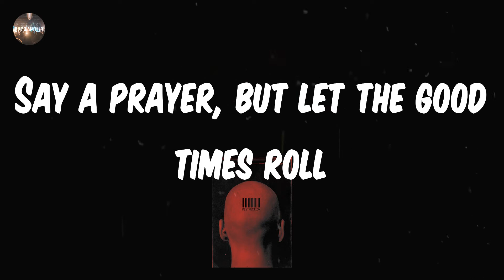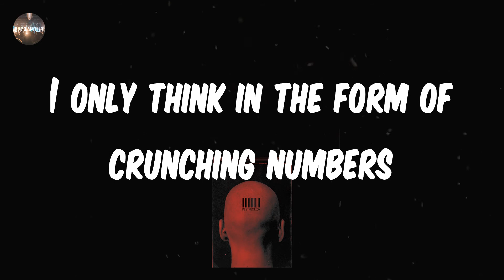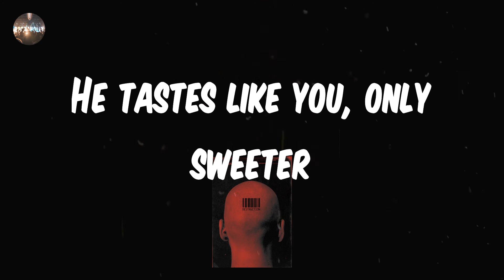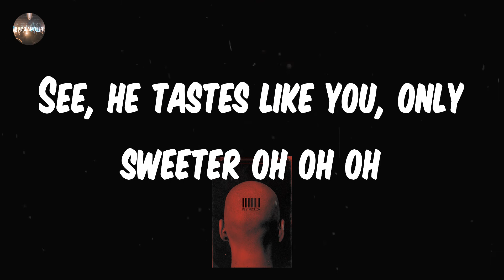Fall Out Boy - Thnks fr th Mmrs (Lyrics) | Thanks for the memories even though they weren't so grea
Fall Out Boy - Thnks fr th Mmrs (Lyrics)
Thnks fr th Mmrs - Fall Out Boy lyrics
♫ Fall Out Boy - Thnks fr th Mmrs

lyrics: Thnks fr th Mmrs - Fall Out Boy
I'm gonna make you bend and break (It sent you to me without wait)
Say a prayer, but let the good times roll
In case God doesn't show (Let the good times roll, let the good times roll)
And I want these words to make things right
But it's the wrongs that make the words come to life
Who does he think he is?
If that's the worst you got, better put your fingers back to the key
One night and one more time
Thanks for the memories even though they weren't so great
He tastes like you, only sweeter
One night, yeah and one more time
Thanks for the memories, thanks for the memories
See, he tastes like you, only sweeter, oh oh oh oh
Been looking forward to the future
But my eyesight is going bad
In this crystal ball
It's always cloudy except for (except for)
When you look into the past (look into the past)
(One night stand oh)
See, he tastes like you, only sweeter, oh
(They say)
I only think in the form of crunching numbers
In hotel rooms, collecting page six lovers
Get me out of my mind
Get you out of those clothes
I'm a liner away
From getting you into the mood
Whoa
(One night, one more time)
See, he tastes like you, only sweeter oh oh oh